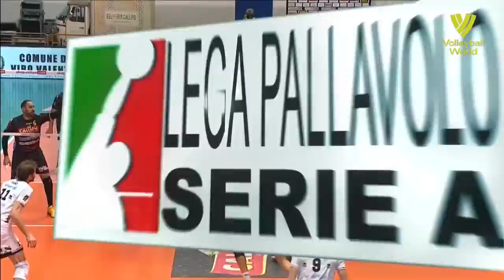The First Time Yuji Nishida and Yuki Ishikawa Played Against Each Other !!!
Enjoy this amazing volleyball match. This is a volleyball match when Yuji Nishida and Yuki Ishikawa first played against each other. In the volleyball team Japan they were teammates and now in the Italian Super League (Pallavolo Superlega A1) they are playing against each other for the first time. Incredible volleyball match between Milano and Vibo Valentia.